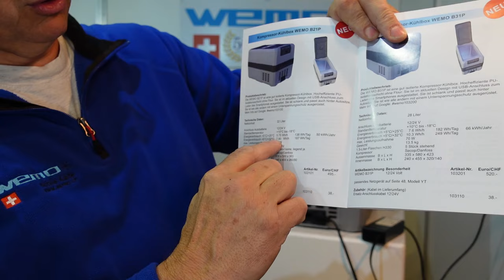WEMO B21P Kompressor für Boot und Wohnmobil Test Bericht Erfahrung